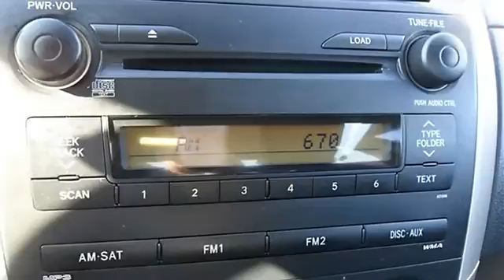2009 Toyota Corolla - Wilde Toyota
Wilde Toyota
3225 S 108th St

For Sale: 2009 Toyota Corolla
VIN: 1NXBU40E59Z144001
Engine: Gas I4 1.8L/110
Drivetrain: FWD
Transmission: Automatic
Mileage: 40,155
Color: Magnetic Gray Metallic (exterior)  (interior)